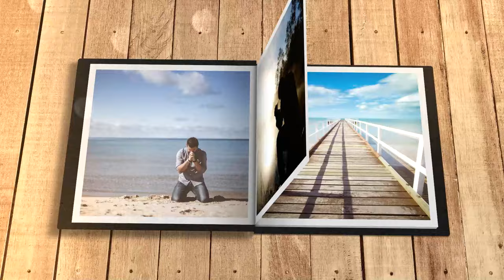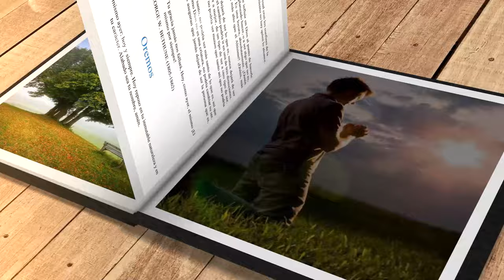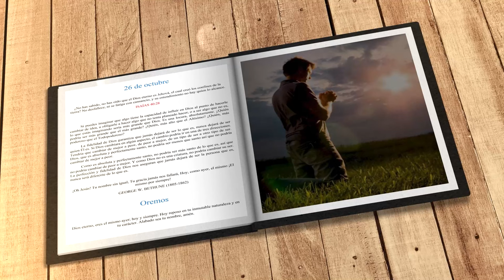Mi búsqueda diaria (26 de octubre)